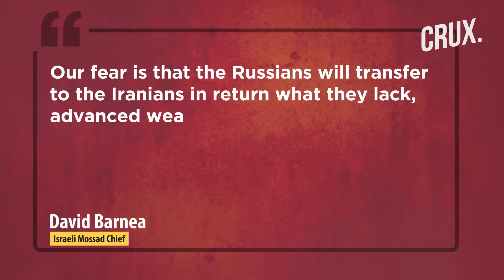Mossad Chief Fears Russia-Iran Advanced Arms Deals, Warns Tehran Of Strikes Over Attacks On Israelis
Mossad Director David Barnea has voiced Israel’s concerns about Russia selling advanced weaponry to Iran. Barnea said Iran had intentions to provide Russia with short- and long-range missiles in addition to the UAVs for its war in Ukraine. The Mossad chief said that the advanced weaponry could pose an existential threat to Israel. He also said that Iran has stepped up its attempts to attack Israelis and Jews abroad. Watch the video to know more.

00:00 - INTRODUCTION
01:49 - “IRAN MASTERMINDED 27 TERROR PLOTS”
03:46 - “TIME HAS COME TO EXACT A PRICE FROM IRAN”

footage Courtesy: Twitter/AP/Reuters

n18oc_world      n18oc_crux